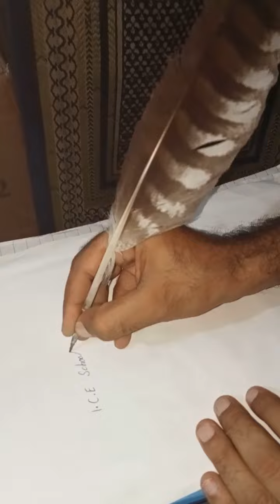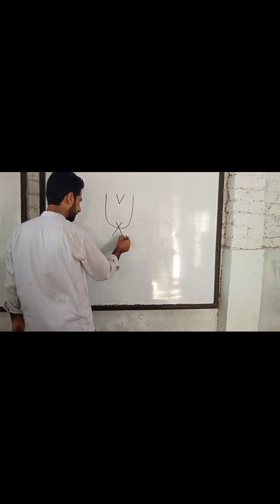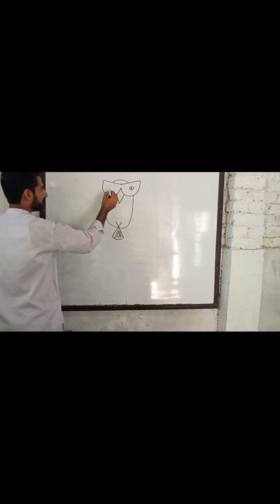How to make a quill pen fish and owl